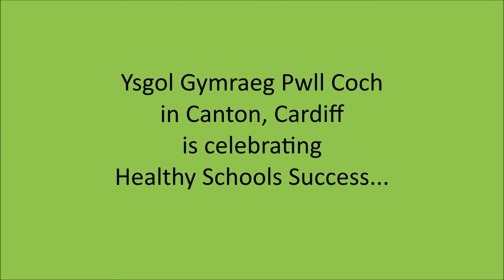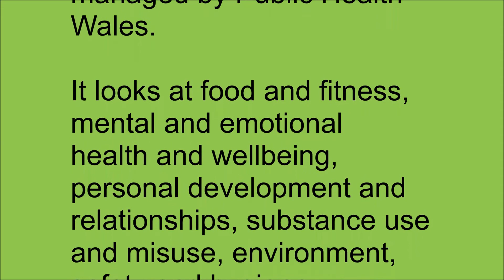Healthy Schools Success for Ysgol Gymraeg Pwll Coch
Ysgol Gymraeg Pwll Coch becomes the first Welsh-med primary in Cardiff to get the Public Health Wales National Quality Award.

Ysgol Gymraeg Pwll Coch yw’r ysgol gynradd Gymraeg gyntaf yng Nghaerdydd i gyflawni Dyfarniad Ansawdd Cenedlaethol Iechyd Cyhoeddus Cymru